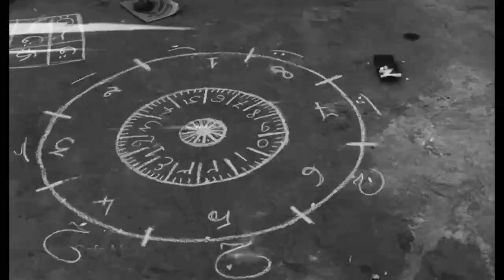Inconnue au Djemaa el Fna, Marrakech 1986 - 1/2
1 0:00
2 6:27
3 11:59
4 18:34